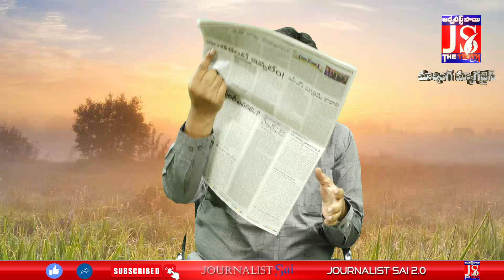పేర్లు రూపురేఖలు మార్చేస్తున్న జగన్ | Cm Jagan | Morning Magazine